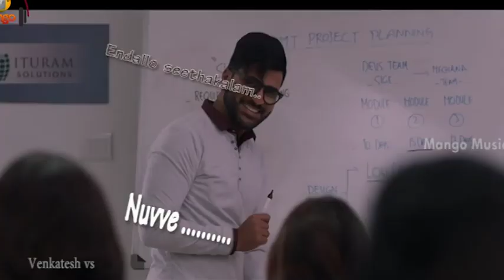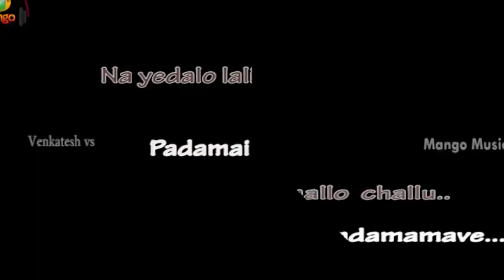Ninne choodani pommantu full hd video song // seenugadi love story//latest updates 2018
1. nuvva nuvva song lyrics
2. seenugadi love story movie songs
3. Mahanubhavudu movie hd video song
4. Mahanubhavudu title song

5. Ninna choodani pommantu song
6. Nuvva nuvva song lyrics
7. Ninna choodani pommantu song with Lyrics
8. Seenugadi love story movie lyrics songs
9. Latest what's up status videos